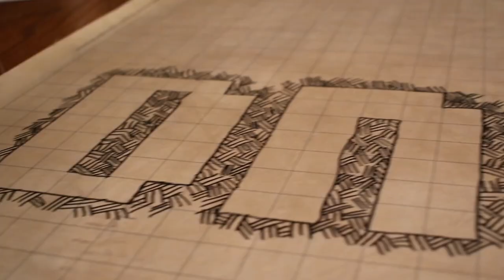Artificer and Session Zeros - Ep 80 - SMD&D Show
In this episode we talk about the Artificer and what WotC might be removing from the class. Also we chat about Session Zeros when prepping a prewritten campaign or a homebrew.

Rate us on iTunes!

Saturday Morning D&D Show Coffee Mugs! ☕

Pick Up "Dragon on the Mount"  Jorphdan's one-shot from the DMSGuild